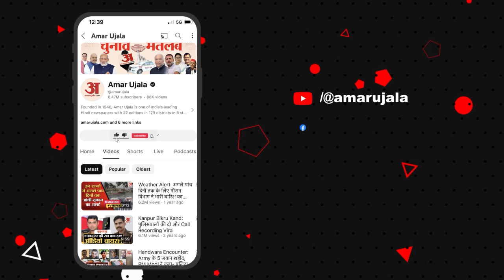Himachal Politics: Vikramaditya Singh बने Mandi के प्रभारी, Kangana Ranaut पर कही ये बात